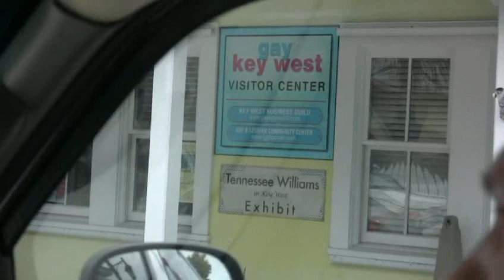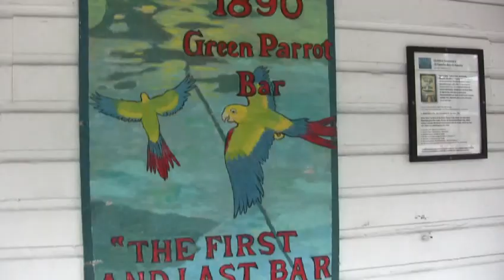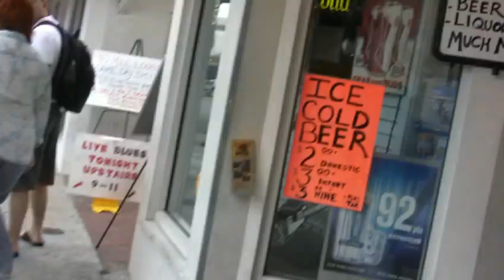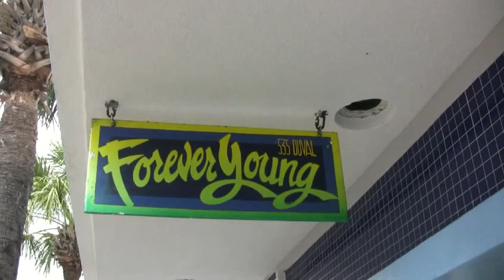Key West. Florida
Key West. Florida. Karibų kruizas su Celebrity Equinox part 2- 2013.